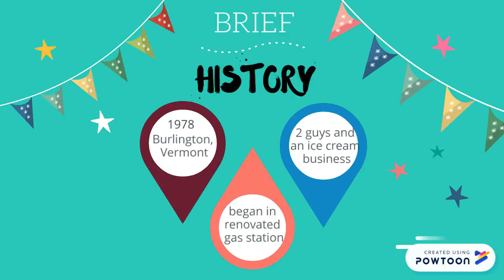Ben and Jerry's Infomercial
Katelyn Hill and Natalie Smith
Period 2 Economics -- Created using Powtoon -- Free sign up -- Create animated videos and animated presentations for free.  PowToon is a free tool that allows you to develop cool animated clips and animated presentations for your website, office meeting, sales pitch, nonprofit fundraiser, product launch, video resume, or anything else you could use an animated explainer video. PowToon's animation templates help you create animated presentations and animated explainer videos from scratch.  Anyone can produce awesome animations quickly with PowToon, without the cost or hassle other professional animation services require.